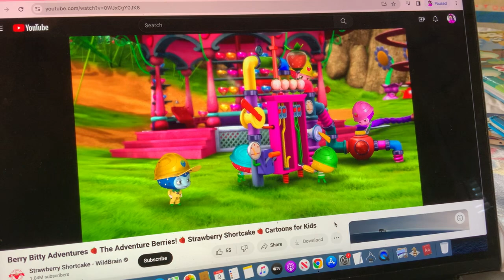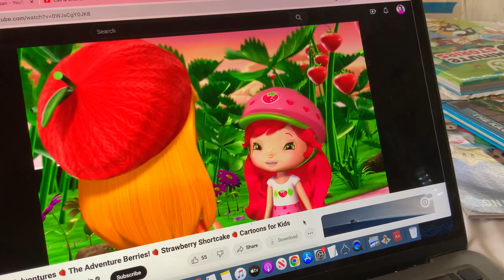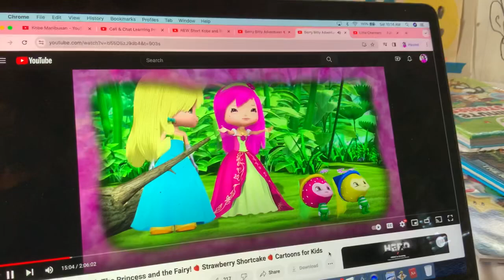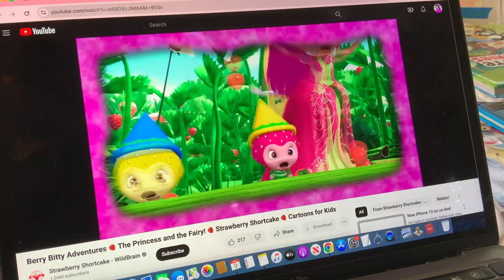Strawberry Shortcake - Reason’s Moment There